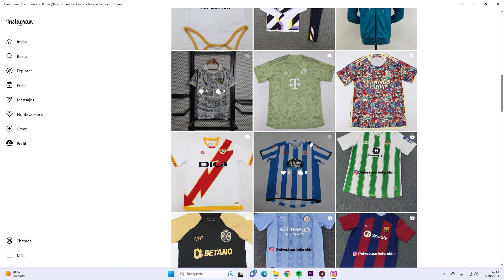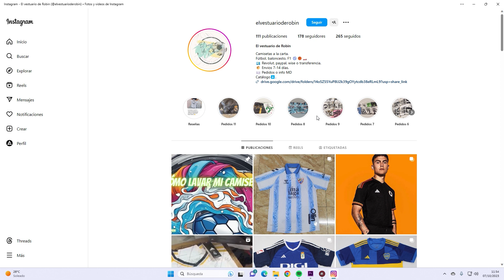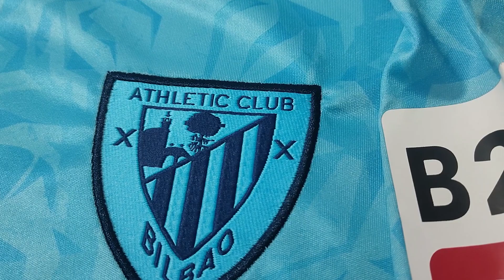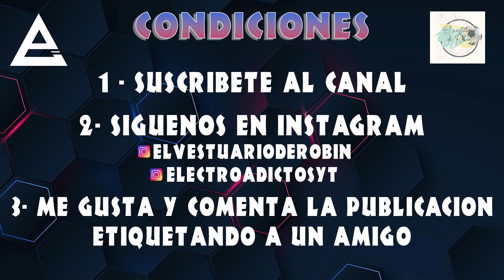SUPER SORTEO ESPECIAL Y NUEVO PATROCINADOR DEL CANAL!!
Bienvenidos a mi canal! En este video os traigo una sorpresa!, tenemos nuevo patrocinador del canal y estaremos haciendo un super sorteo especial el 15 de noviembre en el que podréis ganar una camiseta de futbol de vuestro equipo favorito totalmente personalizable y gratis!!
Además podréis participar desde cualquier parte del mundo!

¡Comencemos!

MIS REDES
TELEGRAM E INSTAGRAM

¿QUIERES AYUDARME?

INDICE
0:09 | Nuevo patrocinador del canal
1:27 | el vestuario de Robin
2:57 | código de descuento
4:01 | Camiseta Ejemplo
5:11 | Sorteo
5:52 | Condiciones Sorteo

💻MI SETUP💻
✅Placa base - GIGABYTE B360M HD3
✅Tarjeta Grafica
✅SSD NVME
✅SSD Secundario
✅Fuente Alimentacion

Si os mola este tipo de videos darle 👍 y ❤ que yo lo note!!